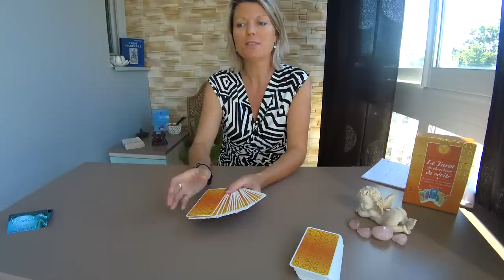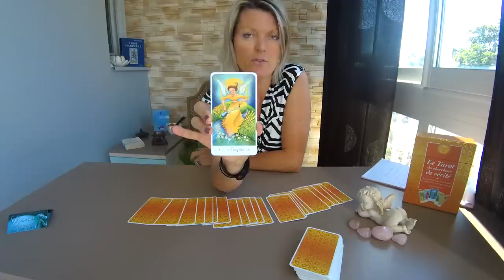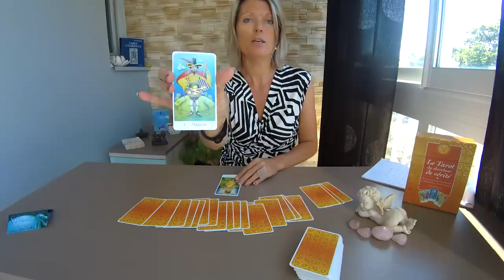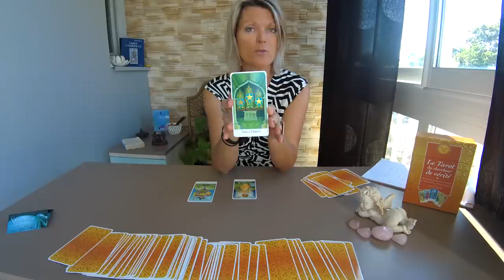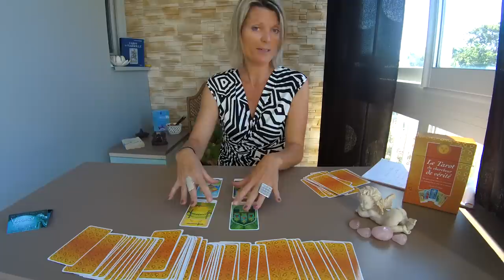RÉPONSE À VOTRE QUESTION EN SYNCHRONICITÉ AVEC LE TAROT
Achat jeu du Tarot de Marseille GRIMAUD 🎀 Conférence GRATUITE de voyance ➡️

▬▬▬▬▬▬ Se former 📚 ▬▬▬▬▬▬

- 3 jeux réunis : Tarot de Marseille Débutant + Confirmé, Belline & Oracle Gé

- 3 jeux réunis : Tarot de Marseille Débutant + Confirmé, Belline & Oracle Gé- 1 an d'accès aux cours en ligne- Guide de l’intuition P(DF)- Guide du Tarot de Marseille (PDF)- Comment devenir Professionnel (Créer son site web avec un professionnel et se faire connaître)

Révélation sur l'au delà ! Les preuves d'une vie après la mort

Si vous avez des questions, vous pouvez me contacter au ☎️ 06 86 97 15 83 ☎️

Magnifique journée à vous,

Karyne